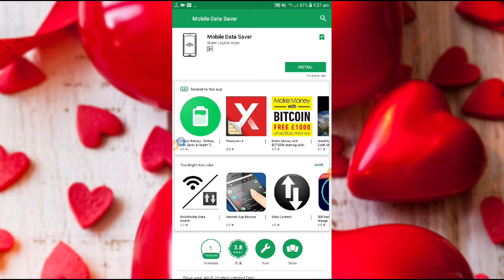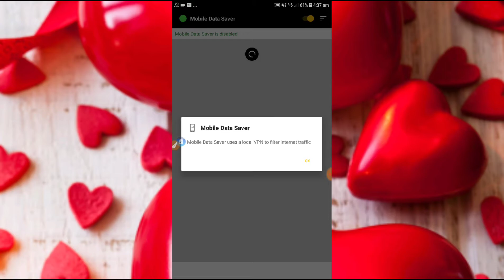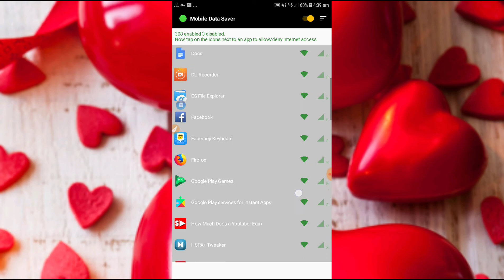Save your Wi-Fi/mobile internet Data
Mobile Data Saver provides simple way to block access to the internet, no root required.

Applications can be allowed or denied access to Wi-Fi and mobile connection.

Blocking access to the internet can help:
• reduce Wi-Fi/Mobile data usage
• save money
All social media links Checks

What can you do:
* Tap on the icons next to an app to enable/disable internet access for both Wi-Fi and mobile data
* Stops internet usage from background
* Save more internet, save more money